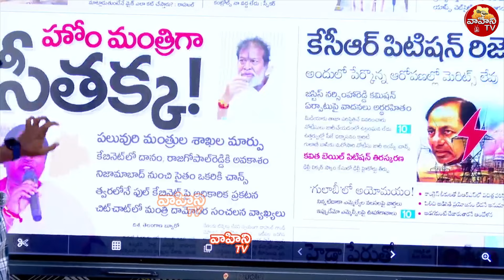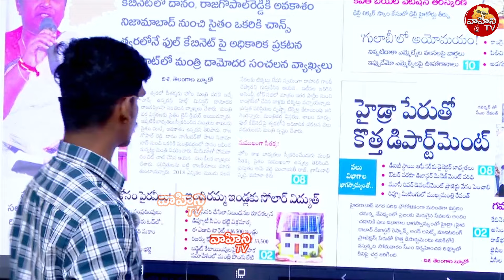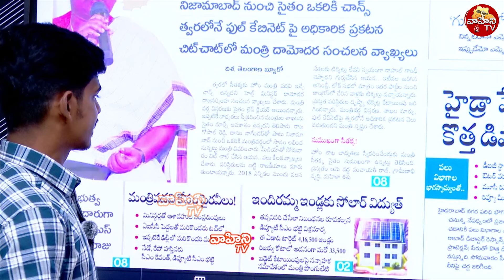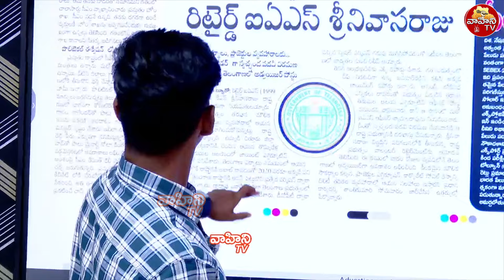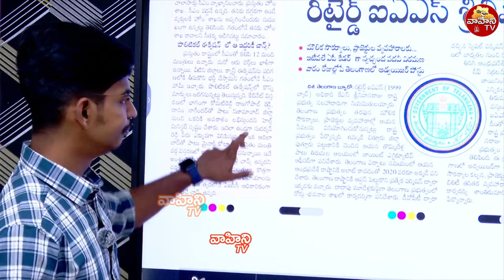హోంమంత్రిగా సీతక్క...| TG Home Minister Post To seethakka | CM Revanth Cabinet | Vahini Tv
Vahini TV Presenting You All Type Of Videos Likes
Astrology,Remedies,Health Tips ,Movie News And Political Etc.